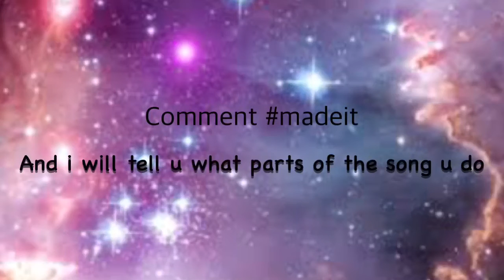LPS MEP!!!!(CLOSED)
Rules;
MUST be to the song Lean on
MUST be made with LPS
When done, comment madeit and I will tell u what time of the song you get

Part one; 0:01- 0:13(LPSCrystalKat-DONE)
Part two; 0:14-0:26(LPSmariana mariscal-DONE)
Part three; 0:27- 0:39(Lauren LPS)
Part four; 0:40-0:52(ninja trin Angel)
Part five; 0:53- 1:05(LPS crazy Lolly- DONE)
Part six; 1:06-1:18(LPS justice)
Part seven; 1:19-1:31(pet shop pigeons-DONE)
Part eight; 1:32- 1:44(bella_lps_bella-DONE)
Part nine; 1:45-1:53(MINE)